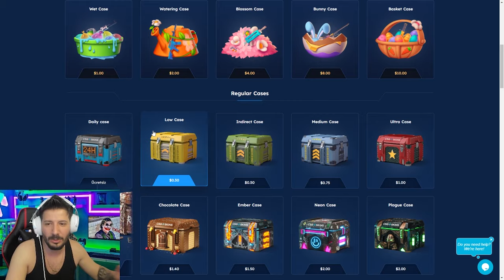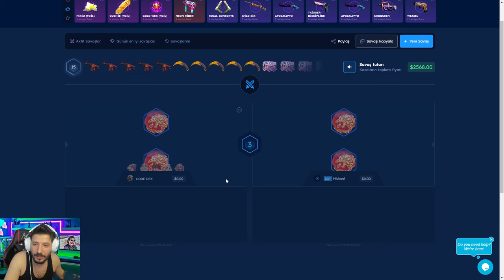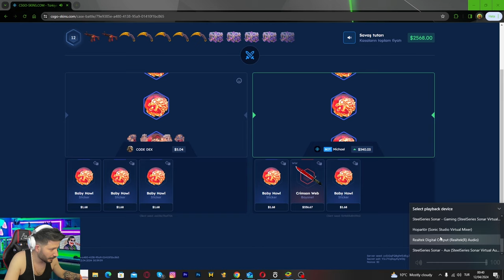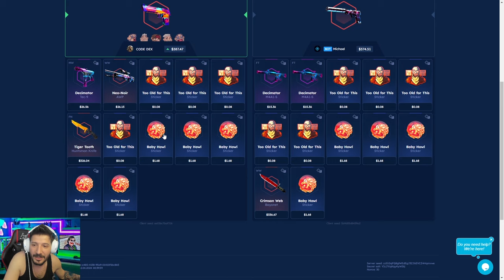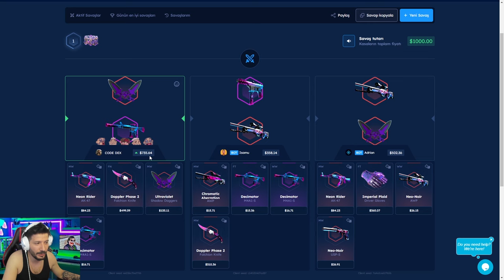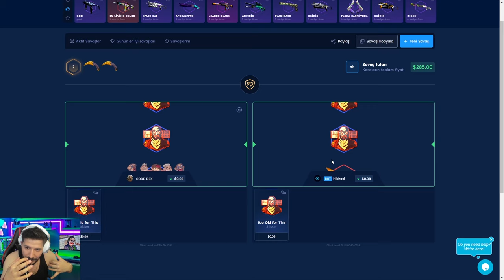YOK BÖYLE KATLATAN KASA Csgo-skins Promo Code